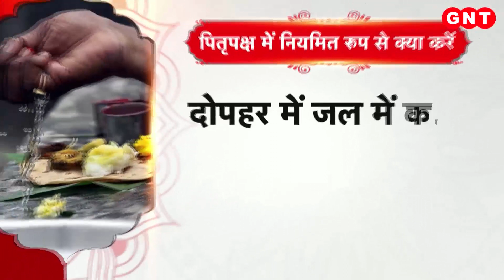Pitru Paksha 2023: पितृपक्ष में नियमित रूप से करें ये काम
पितृपक्ष में हम अपने पितरों को नियमित रूप से जल अर्पित करते हैं. यह जल दक्षिण दिशा की ओर मुंह करके दोपहर के समय दिया जाता है. जल में काला तिल मिलाया जाता है और हाथ में कुश रखा जाता है. पितृपक्ष में जिस दिन पूर्वज के देहांत की तिथि होती है उस दिन अन्न और वस्त्र का दान किया जाता है और उसी तिथि को किसी निर्धन या ब्राह्मण को भोजन भी कराया जाता है. इसके बाद पितृपक्ष के कर्मों का समापन हो जाता है.